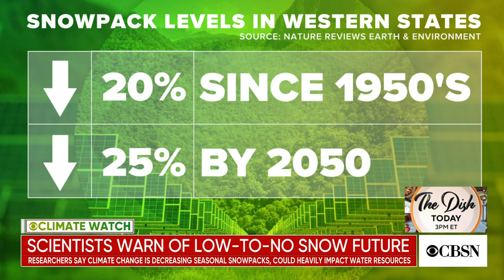Mountain regions may see snow droughts if greenhouse gases aren't reduced, study finds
A new study suggests snow may no longer fall in the western U.S. if greenhouse gas emissions remain unchecked. CBSN's Lana Zak spoke with Benjamin Hatchett, an assistant research professor of atmospheric science with the Desert Research Institute, about the environmental and economic impacts.